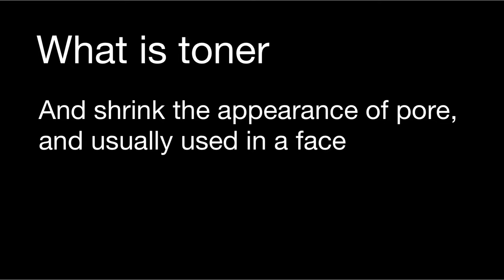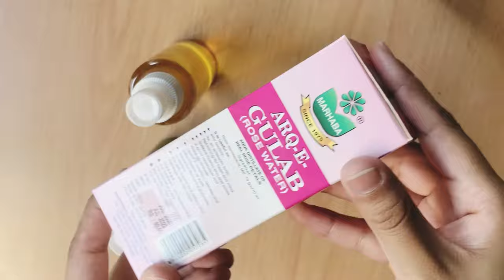DIY toners to get glowing,spotless and clear skin /simple homemade toners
DIY toners
How to make aloevera toner at home
DIY toner for oily skin
DIY toners for dry skin
DIY toner for winter
DIY toner skincare
Homemade toner
Homemade toner for winters

Intro music
Song by;